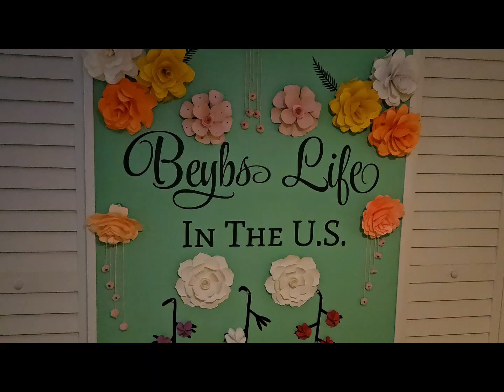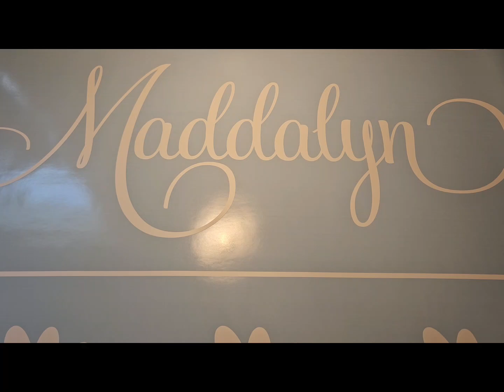maddylyn wall decor stickers handmade by beybs life in the US wall decor stickers